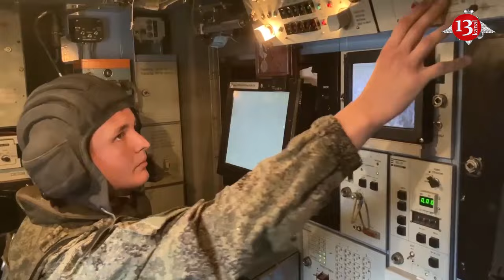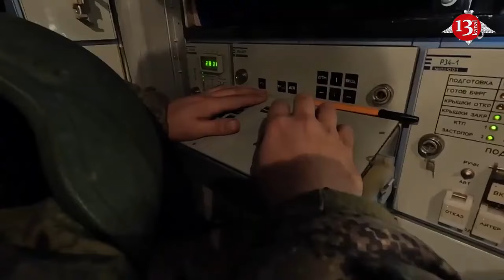Tor-M2 systems down over 20 drones in Ukraine's Donetsk region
Tor-M2 air defense systems of the East battlegroup of Russia destroyed over 20 Ukrainian drones in the south Donetsk direction in the past days, the Defense Ministry said.
"Tor-M2 of the air defense formation of the 5th combined arms army of the East battlegroup continue destroying air targets and defending the troops against air attacks in the south Donetsk direction of the special military operation. In the past days, Tor-M2 downed over 20 hostile attack, reconnaissance and kamikaze drones," it said.
The Ukrainian forces launch air probes with corner reflectors as dummy targets. "We detect them although their characteristics differ from drones," Tor-M2 commander with call sign the Fourteenth said.
Tor-M2 has a range of 15 km and is designed to fight air-to-surface missiles, guided and smart air bombs, antiradar missiles and other precision weapons of a new generation, aircraft and helicopters, cruise missiles and drones. The modification is distinguished by a twice bigger round of munitions with 16 latest guided 9M338K missiles with an increased hit area, higher precision and smaller size. The launch interval from one vehicle comprises two seconds. Thus, a Tor-M2 battery can repel a massive attack of modern air weapons. One Tor-M2 can simultaneously attack four targets. It deploys in two minutes and another minute is necessary to lock on the target.